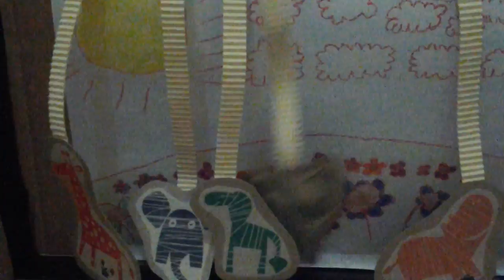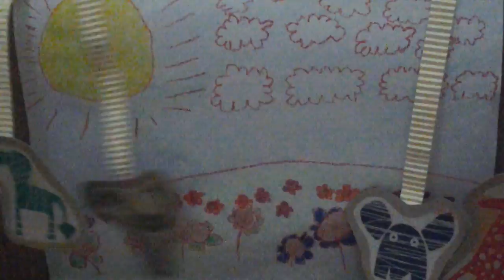Aidan plays paper puppet show: play hide and seek (20161121 191716)